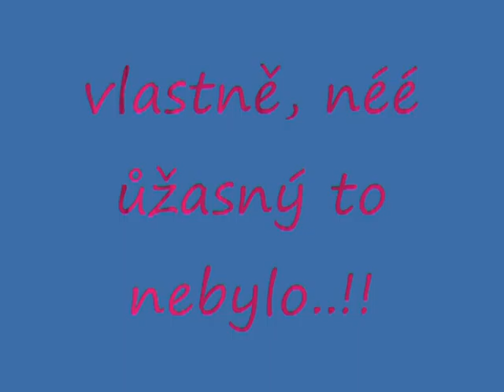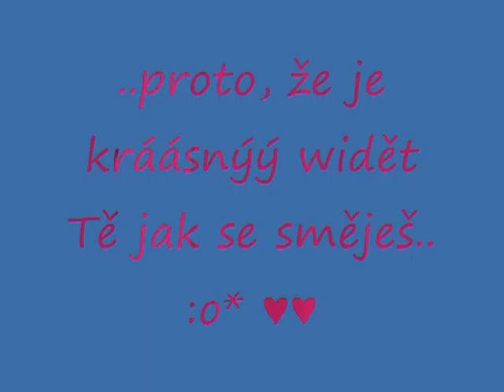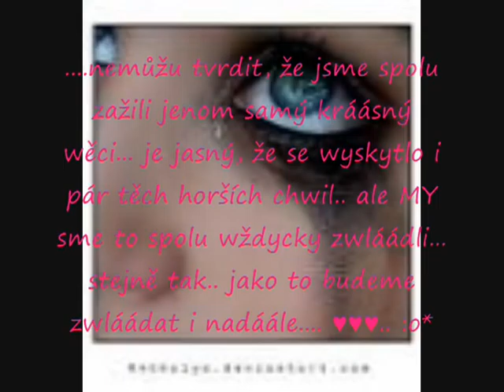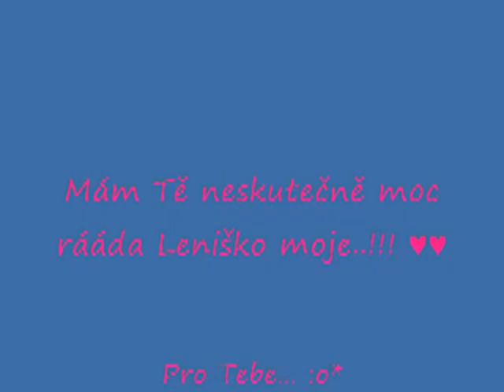..Pro Leničku..♥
..prostě pro NI.. ♥♥...